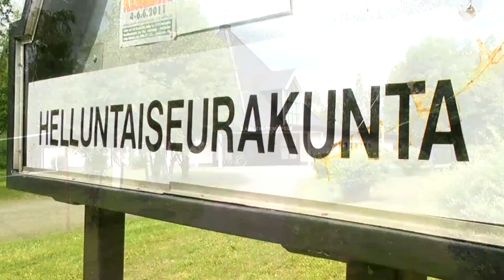Evankeliumin ilta; L Kataja, S Essayah, 22.3.2015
Evankelistat Leena Kataja ja (8:20) Sari Essayah Tohmajärven Saalem-temppelissä Marian päivänä, su 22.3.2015 klo 18 tilaisuudessa.